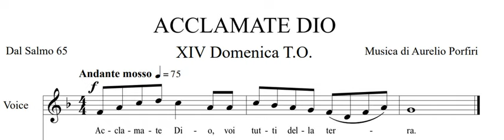La questione del salmo responsoriale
Parliamo, o forse riparliamo, della questione del salmo responsoriale.